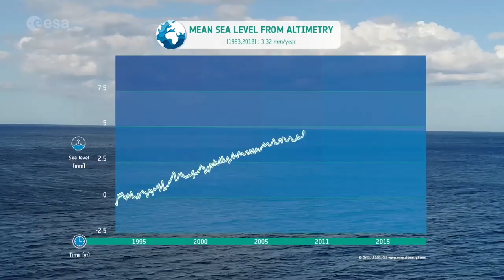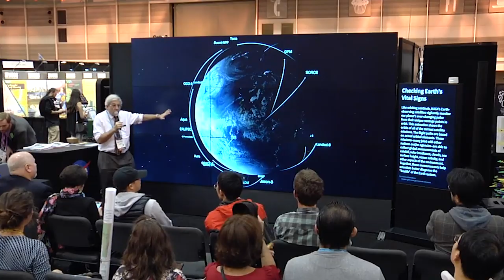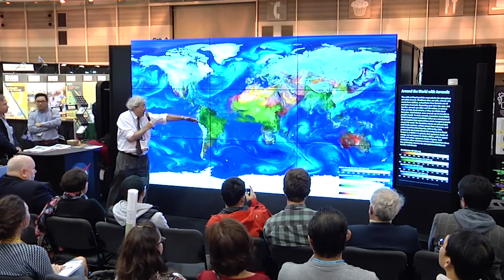Ocean Satellite Renamed for Noted Scientist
A key ocean observation satellite launching this fall has been named after Earth scientist Michael Freilich, as announced Jan. 28 by NASA, ESA (European Space Agency), the European Organisation for the Exploitation of Meteorological Satellites (EUMETSAT), and the National Oceanic and Atmospheric Administration (NOAA).

Freilich was head of NASA’s Earth Science division from 2006 until retiring in February 2019. The Sentinel-6A/Jason CS satellite, scheduled to launch this fall from Vandenberg Air Force base in California, will now be known as Sentinel-6 Mike Freilich. The Sentinel-6 mission aims to continue high precision ocean altimetry measurements in the 2020–2030 timeframe using two identical satellites launching five years apart -- Sentinel-6A (now renamed) and Sentinel-6B.